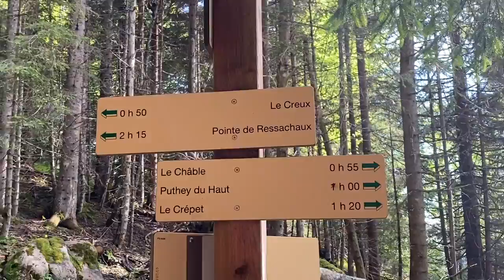TESTING WHEEL SIZE WITH CHARLIE HARRISON - VLOG#48 | Jack Moir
Moi Moi TV Vlog#48 - Testing wheel size in Morzine with Charlie Harrison.
So good to be back ripping with My Boy Chuck. I did some laps with him while He tested a mullet setup (29 inch front wheel, 27.5 inch rear wheel). I've never bothered with this, and probably won't as I have real long legs and am comfy on the full 29er, but He seemed to like it a lot. Annddd of course it was super muddy as always, so pretty hard to test anything haha.